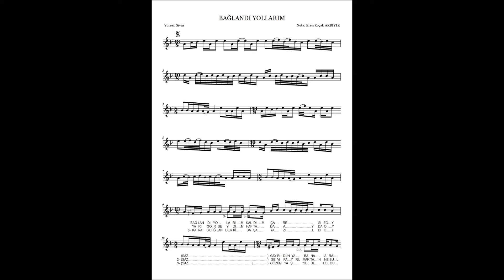BAĞLANDI YOLLARIM - TÜRKÜ NOTASI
Türkünün notası aşağıdaki bağlantıda yer almaktadır.